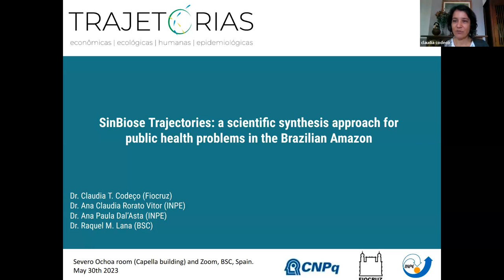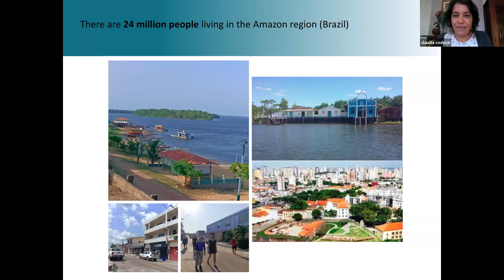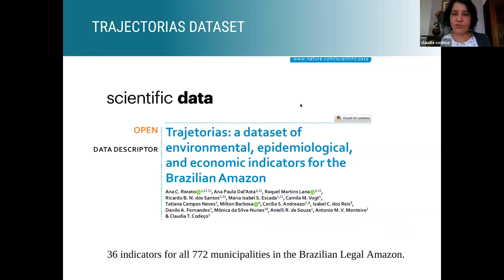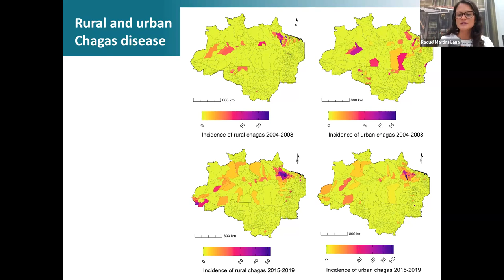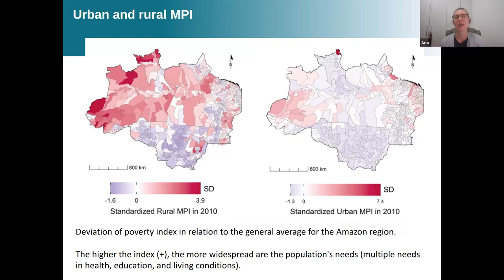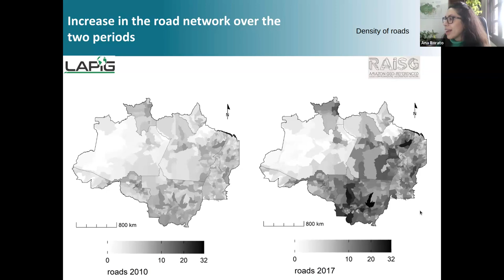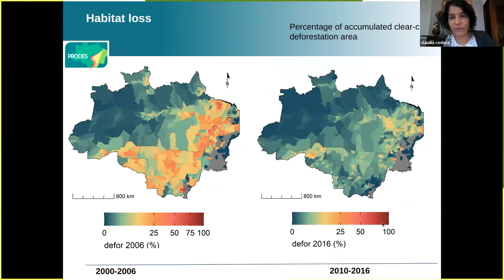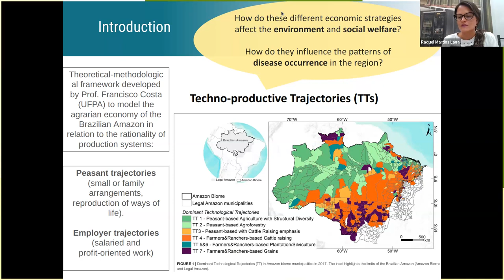SinBioseTrajectories:scientific synthesis approach for public health problems in Brazilian Amazon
🗣Speakers: Cláudia Torres Codeço, a Senior Researcher in Public Health at the Oswaldo Cruz Foundation (Fiocruz/Brazil), Ana Cláudia Rorato, Degree and Bachelor in Biological Sciences (2010) and Master in Ecology and Conservation (2013) from the Federal University of Paraná - UFPR, Ana Paula Dal’Asta, Collaborating researcher at the Laboratory for investigation of Socio-Environmental Systems (LiSS) at the National Institute for Space Research (INPE) in Brazil and Raquel Martins Lana, a Beatriu de Pinós Postdoctoral Fellow at the GHR-BSC.

The Amazon biome is under threat due to increasing deforestation rates and loss of biodiversity and ecosystem services while sustaining a high burden of neglected tropical diseases. Socio-economic and environmental landscape transformations are linked to the agrarian economy dynamics. Providing solutions for these complex problems demand ever-increasing exchanges of knowledge between academic disciplines. This talk will discuss results from a Scientific Synthesis project, “Trajetorias”, nursed within the Synthesis Center on Biodiversity and Ecosystem Services (Sinbiose-CNPq). The objective is to provide a framework for the joint debate of the economic, environmental and health dimensions and contribute to a more systemic understanding of the relationships between biodiversity and human health in the region. We will introduce the "Trajetorias" dataset for monitoring health and the environment, linked to the rural technoproductive trajectories that mediate the relationship between man and the environment. In 2017, peasant trajectories dominated approx. 50% of the territory, mostly in areas covered by continuous forest where malaria is an important morbidity and mortality cause. Cattle-raising trajectories are associated with higher deforestation rates. Meanwhile, commodity economies, comprising large-scale cattle and grain production, are associated with rapid biodiversity loss and a high prevalence of neglected tropical diseases, such as leishmaniasis, dengue and Chagas disease. Overall, these results defy simplistic views that the dominant development trajectory for Amazon will optimise economic, health and environmental indicators.